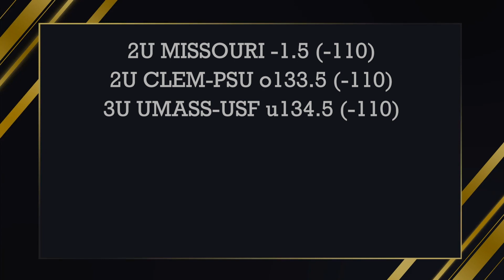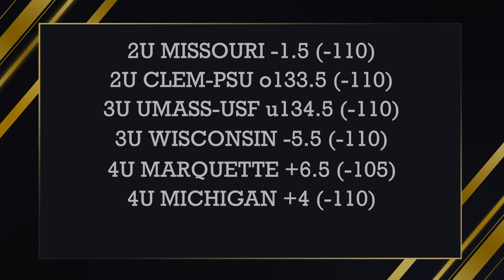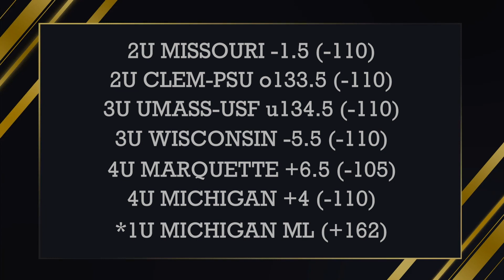Rob's Best Bets #2 - 11/29/2022 | Sports Betting Picks and Predictions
Free sports bets and picks with detailed explanation for November 29, 2022.